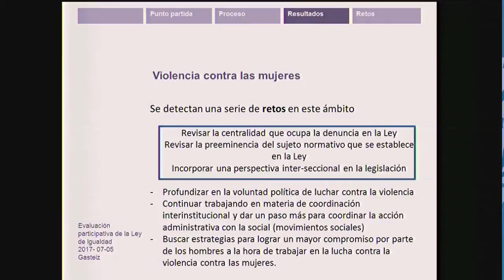Violencia contra las mujeres: No todo el mundo puede denunciar